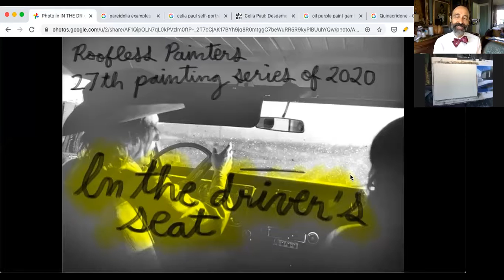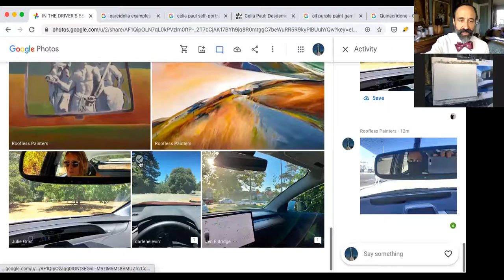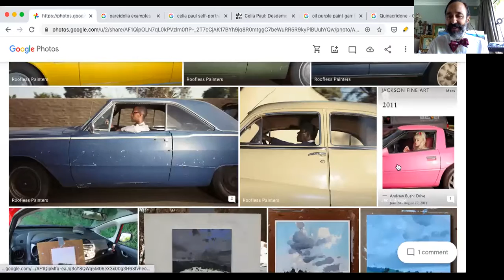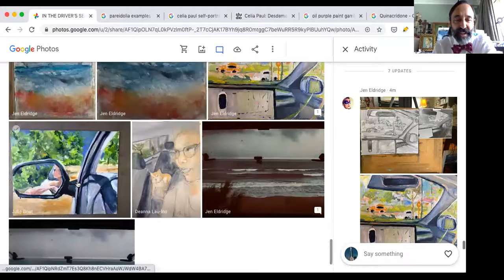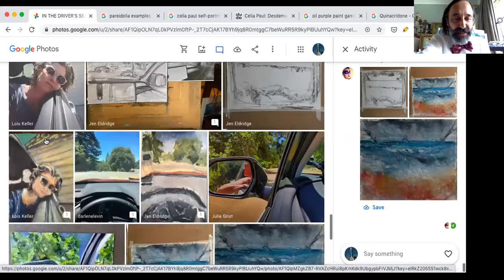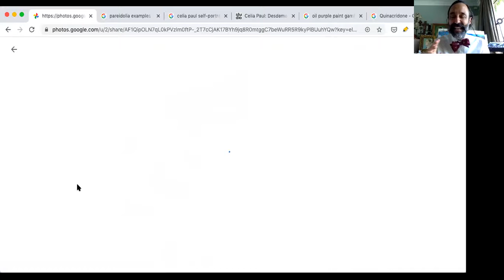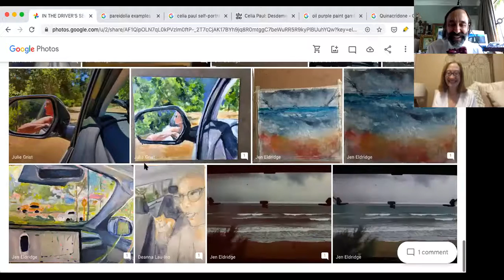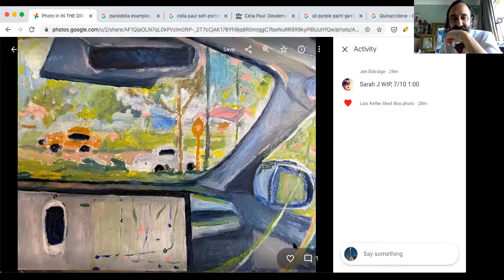Painting Webinar: IN THE DRIVER'S SEAT